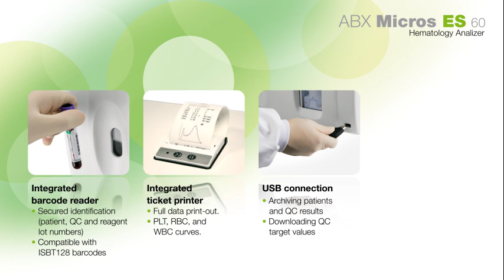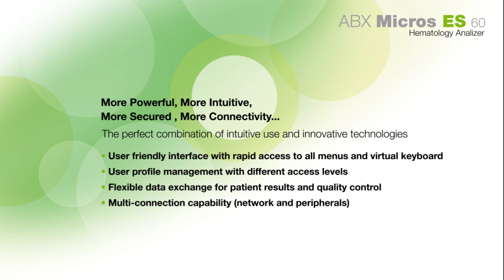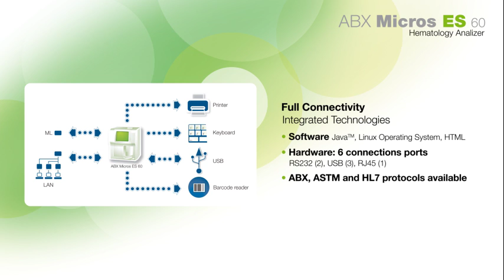Automated 3 part differential hematology analyzer ABX Micros ES60 presentation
ABX Micros ES 60 is the HORIBA Medical’s automated hematology analyzer with CBC and 3 part differential WBC analysis. 19 parameters are available and 60 samples can be tested per hour with an aopen tube-type analyzer

HORIBA Medical (formerly known as HORIBA ABX) is a renowned specialist in the design and manufacture of automated in vitro diagnostic systems for hematology for over 30 years, and chemistry focused analytical solutions. In recent years, the company has expanded its commercial offer in hemostasis field as well.